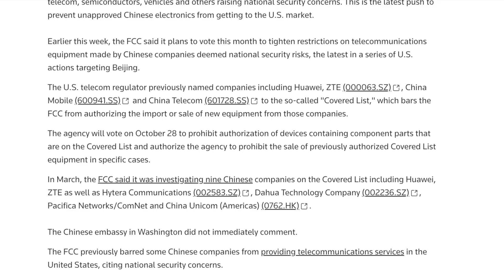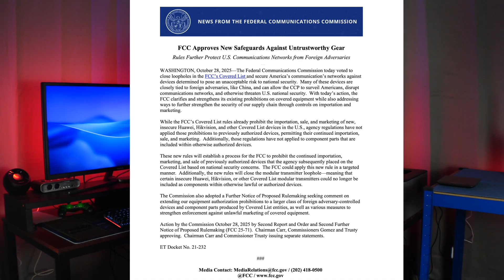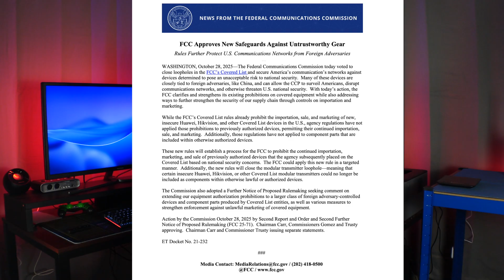FCC Crackdown: Hytera is Safe, Modular Transmitters Are Not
The FCC just held its October 28th meeting, and while Hytera radios are in the clear, new rules on modular transmitters could shake things up for lots of devices that use them. In this video, I share my opinion on what the FCC actually said, what it means for amateur radio users, and where things might be headed next. Get ready, and grab a beverage — we’re diving deep into the geeky details of FCC regulations.

Favorite budget friendly GMRS or HAM (converted) radio Radioddity GM-30